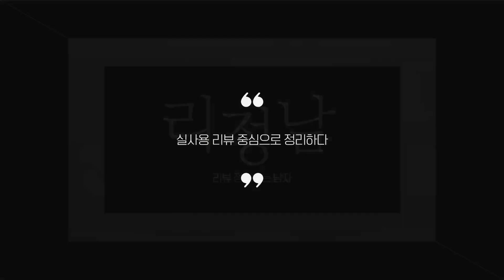2인용식탁 추천 2023 Best 5 (리뷰 간단 정리 영상)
0:25
5위
트리팜 좌식테이블 (2만 8천원)

0:37
4위
동서가구 베이직식탁 (5만 8천원)

0:48
3위
지엠퍼니처 식탁세트 (21만 8천원)

0:59
2위
라로퍼니처 세라믹식탁세트 (21만 1천원)

1:11
1위
삼익가구 데일 원목식탁세트 (12만 9천원)